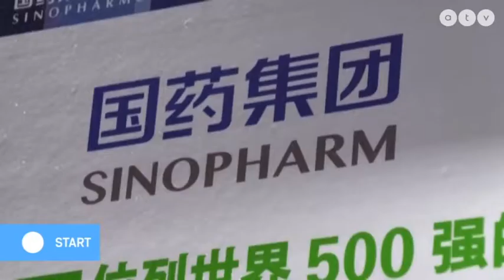Székely Sándor: Egy pedagógus igazán megérdemelné, hogy ne százötvenezerért dolgozzon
ATV 2021. február 16.

IGEN SZOLIDARITÁS MAGYARORSZÁGÉRT MOZGALOM

xxxxxxxxxxxxxxxxxxxxxxxxx
Hogyan lehetek támogató?
Sokféle támogatási lehetőség létezik. Önkéntes munkával is segítheted a pártot, kérjük, hogy a szervezet(kukac)igenszolidaritas.hu címre küldj ilyen tartalmú levelet, de pénzbeli támogatást is elfogadunk.

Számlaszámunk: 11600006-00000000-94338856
Külföldről, magyar állampolgároknak: IBAN: HU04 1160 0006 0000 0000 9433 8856

Kérjük, hogy a közlemény rovatba a következőt írja: Adomány, adományozó neve és címe (pl.: Adomány Iszom Mária 1091 Budapest Pénz utca 100.)